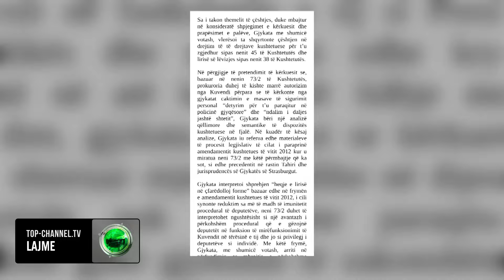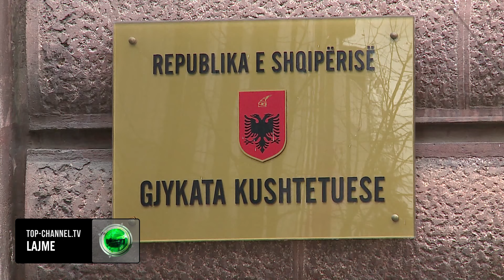Top Channel/ Berisha thërret protestë, i pakënaqur për vendimin e Gjykatës Kushtetuese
Kundërpërgjigja e Sali Berishës ndaj Gjykatës Kushtetuese është protesta.

“Me datën 26 është protesta tjetër kombëtare, më e fuqishmja që ka njohur Shqipëria”, u shpreh Berisha.

Sali Berisha nuk pajtohet me vendimin e trupës se gjyqtarëve kushtetues, që i dhanë me shume te drejte SPAK kur vendosi të anashkalojë Kuvendin për masat e para shtrënguese të marra ndaj tij, atë të detyrimit te paraqitjes dhe ndalimit të daljes jashtë vendit edhe pse këtë të fundit, Kushtetuesja e vlerësoi si jo proporcionale.

“Nuk ka interpretim më Stalinist, ju them unë ju, që as në gjykatat staliniste, neonaziste apo teokratike nuk mund të interpretojë se, liria e lëvizjes nuk qenka liri individuale“, tha kreu i PD-së.

Megjithëse e njëjta trupë gjyqtarësh duhet të vendosë në ditët në vijim për masën e izolimit në shtëpi, lideri i opozitës nuk u kursye në sulme dhe etiketime .

“E kuptoni ju se me çfarë kemi të bëjmë, me një trupë puçiste. Firmos puçin. Rishkruan kushtetutën. Kërkova dorëheqjen e partneres së Enkelejd Alibeaj, nuk pranoi. Ata kanë shpallur antikushtetues vendimin e Irena me 5 mbiemra, e Dumanit me 3 apartamente dhe me radhë“, tha Berisha.

Me zgjedhjet pas porte dhe me betejat e humbura ne drejtësinë shqiptare Sali Berisha se ka ne plan të tërhiqet nga fushëbeteja politike.

“Domethënë ti më pyet ti mua, a do pranojë Sali Berisha t’i caktojë Edi Rama kryeministrin dhe kryetarin e PD? Kurrë, kurrë!”

Me besimin e paket se Kushtetuesja do e nxjerre nga shtëpia, beteja për liri e Sali Berishës do të vijoje në gjykatën e Strasburgut .